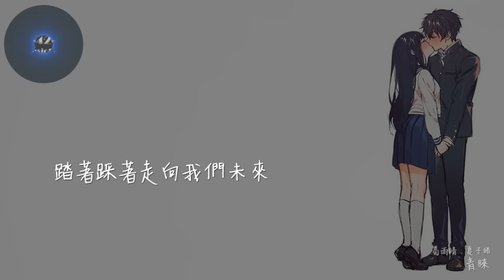青睞 - 葛雨晴、夏子皓「我們談戀愛，每天都在秀恩愛」動態歌詞版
葛雨晴、夏子皓 - 青睞
作詞：莫智欽
作曲：莫智欽
編曲：Fsy小諾
和聲：馮旖旎

男：對面的女孩你看過來
帽子酷酷的歪歪帶
想要你的青睞
所以我墨鏡都還沒摘
眼神對視我已逃不開
為什麼你還不靠過來
約你日後去看海
海面倒映我們的未來
女：
為什麼你不是高富帥
長得太愛國又比我矮
怎麼看都有一點呆
還厚顏無恥擺著姿態
追姐的男孩有一個排
扎堆在姐周圍徘著徊
來領卡做我的備胎
把你當做親弟弟對待
合：
後來我們談戀愛
每天都在秀恩愛
彼此牽手望著天空發呆
最後我們看了海
海浪拍打著節拍
踏著踩著走向我們未來
合：
後來我們談戀愛
每天都在秀恩愛
最後我們看了海
海浪拍打著節拍
Rap：
愛情很甜每一天都新鮮
你每次的出現都那麼的耀眼
就像回到初戀
沒有那麼多倦
只想每天都要看到你的臉
這段旋律只存在我和你
我們的回憶詮釋歌曲的意義
沒有那麼多顧慮讓我照顧你
生老病死也要在一起
女：
後來我們談戀愛
男：
每天都在秀恩愛
合：
最後我們看了海
海浪拍打著節拍